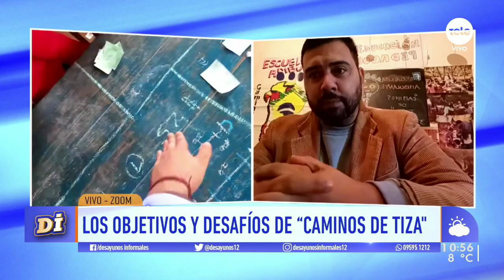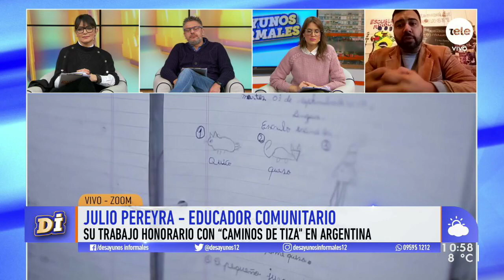Julio Pereyra, el educador comunitario que traza "Caminos de Tiza" en Argentina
Trabaja en un proyecto educativo con comunidades guaraníes para ayudarlos a tener más desarrollo educativo.